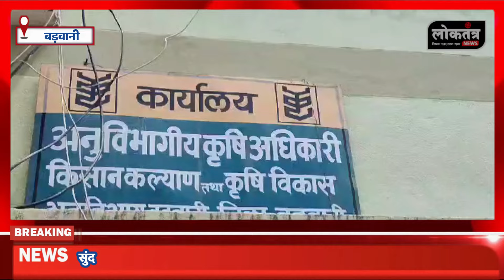Barwani - लोकायुक्त की बड़ी कार्यवाही , 5 हज़ार रिश्वत लेते सहायक ग्रेड 3 पकड़ाया